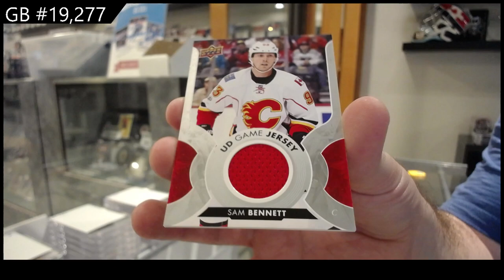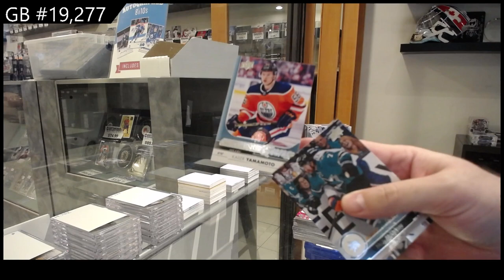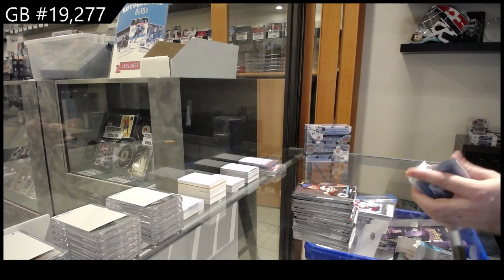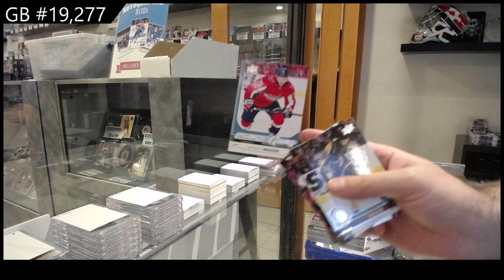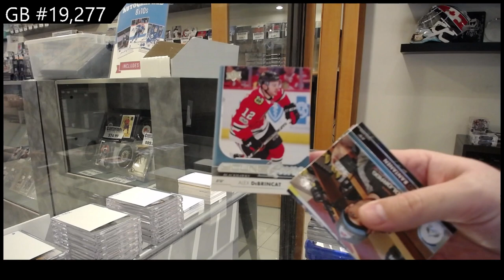17-18 Upper Deck Series 1 Hockey 2 Box Retail Break - C&C GB #19,277